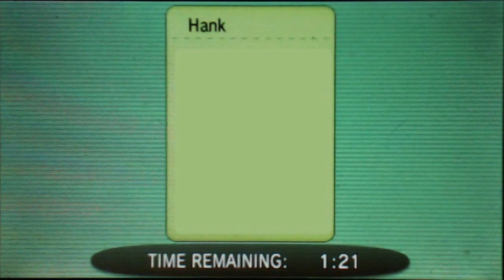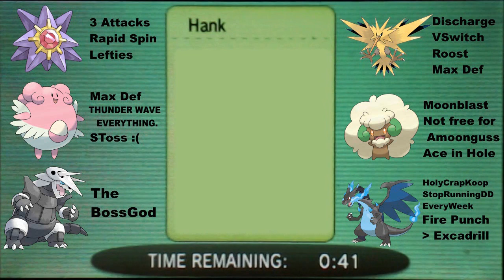[GBA S4W3] Utah Jasmine vs Winnipeg Aqua Jets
After a setback last week, the Jasmine take on the Ruby Conference powerhouse Aqua Jets. In a week where every member made at least one draft of the team, the Boss God makes a consecutive appearance in an effort to prevent his mountain from falling below 0.500 as a 2-game divisional slate looms.
Will Utah's defense hold firm or is the power of the Aqua Jets too much to handle?

.: Opponent Information :.
Record: 2-0, +8
Team Roster:
Tornadus [Therian]
Latias
Infernape
Mega Pinsir
Mismagius
Sharpedo
Excadrill
Gardevoir
Magneton
Alomomola
Amoonguss